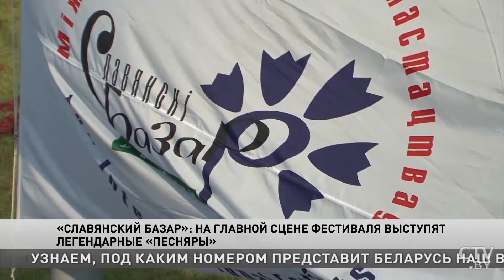Лукашенко: Мы не зря спасли Славянский базар от уничтожения!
Александр Лукашенко:
– Славянский мир, который, наверное, многие где-то там на Западе когда-то не воспринимали всерьез, стал ядром, центром притяжения многих народов.

Новости Беларуси. Славянский базар-2019. Выступление Лукашенко. Настоящий праздник искусства, дружбы и взаимопонимания. В Витебске состоялась торжественная церемония открытия Славянского базара.

Знаковый момент церемонии – вручение специальной премии Президента. С подробностями – наш корреспондент Юлия Бешанова.